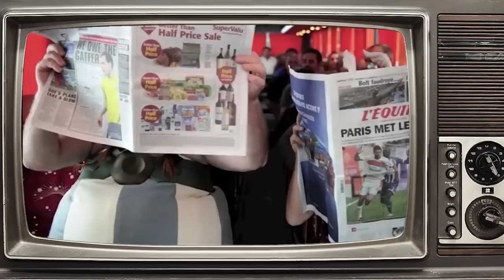ArkeoToys: Le dessinateur dans l'ombre d'Asterix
Cette semaine dans ArkeoToys, on revient sur la drôle d'Histoire d'Astérix et Obélix !
Et si Albert Uderzo et René Goscinny n'avaient pas tout dit ?
Partons à la découverte d'un dessinateur oublié et pourtant essentiel dans l'Histoire des deux gaulois les plus célèbres du monde : Marcel, l'Uderzo de l'ombre !

Et pour ceux qui ont raté la news: ArkeoPark revient le 28/02 pour les contributeurs !